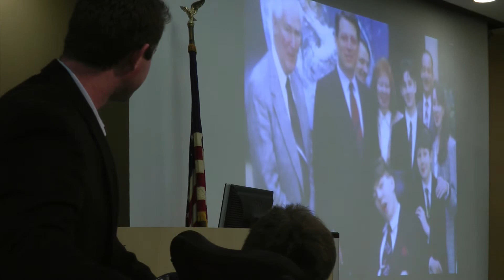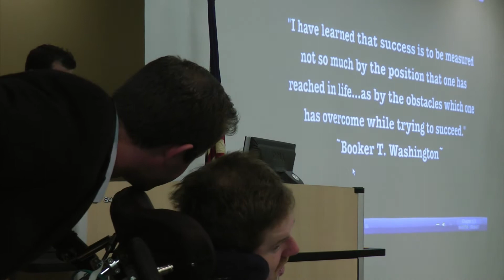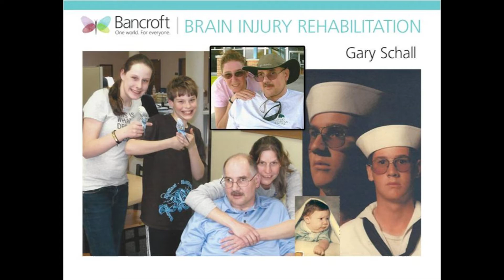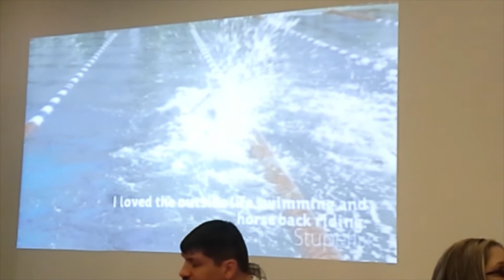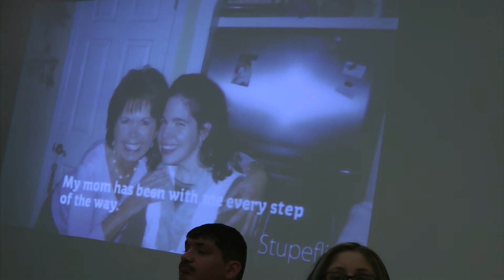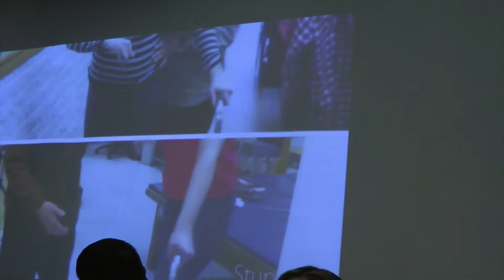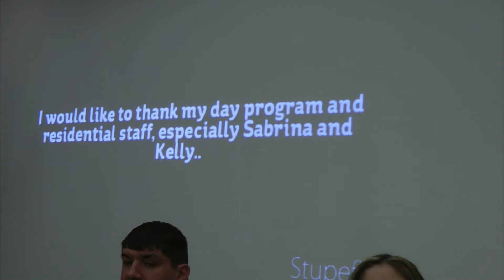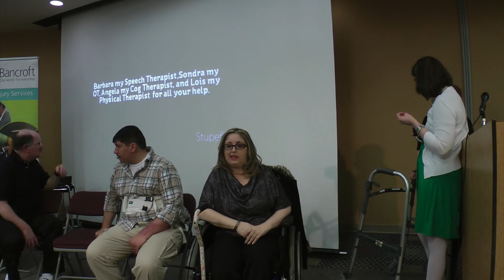Bancroft Unplugged 3-19-13